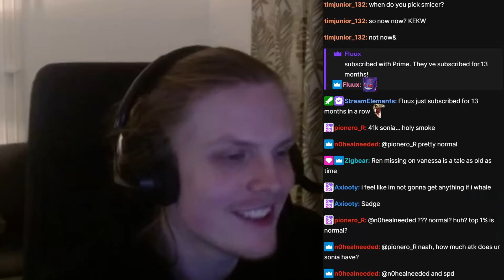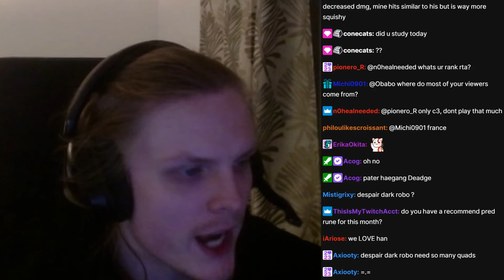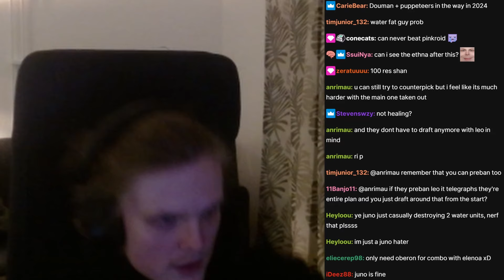IT'S LIKE I'M PLAYING 3V4?! (Summoners War)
00:00 : Intro
00:02 : First game
03:34 : Second game
06:24 : Third game
10:23 : Fourth game
13:50 : Fifth game
17:50 : Sixth game
23:38 : Outro

Picture:
3v4, rta, g3,
douman, dark onmyouji, runes,